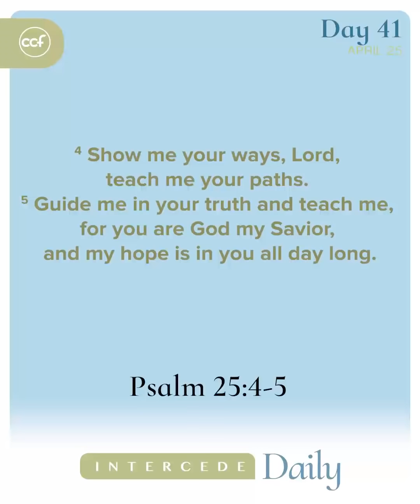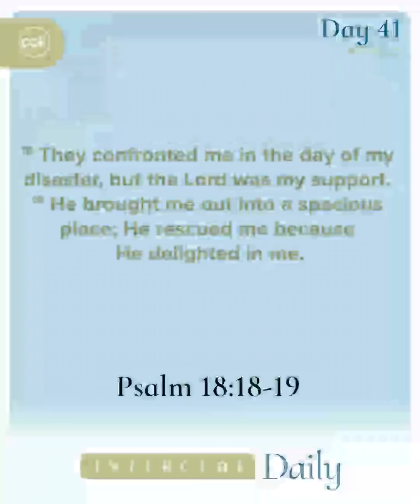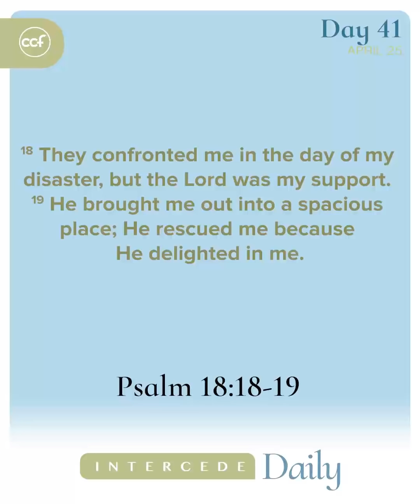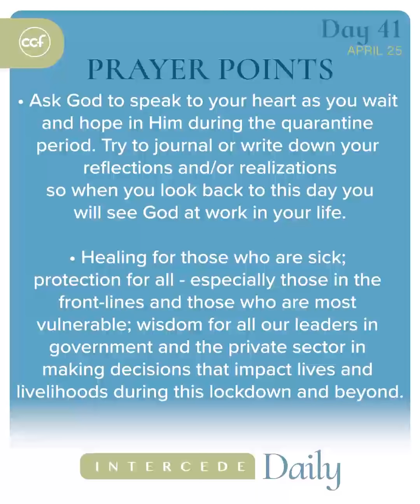Intercede Daily - Day 41